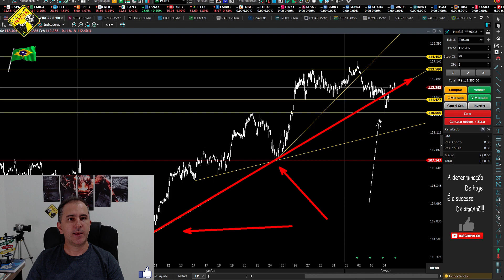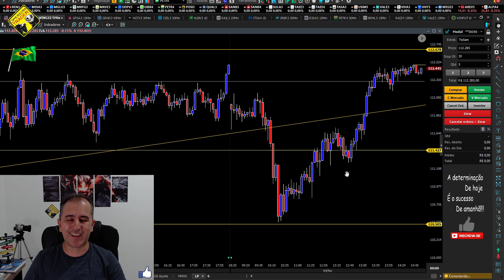Fugir do Imposto de Renda?😒 e Dicas de Price Action!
MEMBROS:
Torne-se um membro e ajude no crescimento do canal, os membros da categoria Profissional terão nossas estratégias PASSAPORTE e GAROUPA DO DIA com REVERSÕES. Seja membro:

Minha Estratégia VISTO - Se for gravar vídeos com essa estratégia favor mencionar o nome do nosso canal e link da estratégia: